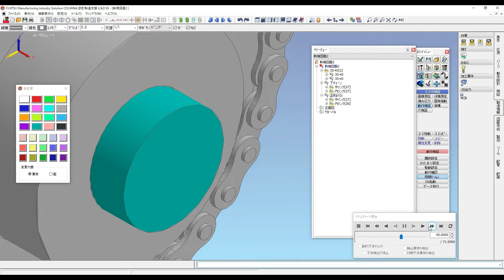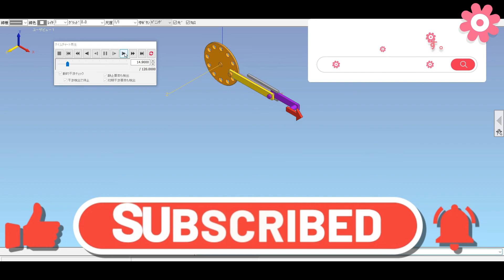iCAD SX × sprocket & chains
This time is an introduction video of the synchronized motion of the sprocket and the chain. In my spare time, I will create this synchronized motion tutorial. This method was taught by President Terada of Kita Giken Co., Ltd. a while ago. The way of thinking is very interesting.

有限会社ナガセエンジニアリングでは、一緒に楽しくお仕事をしてくれる仲間を募集中です。

公式Instagram始めました。